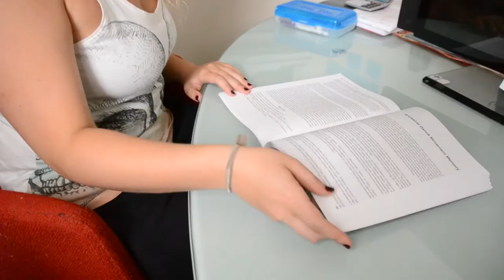Dance Film - Hands On Approach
This was for my Dance Appreciation class(DAN 2100) at Miami Dade College, Kendall Campus. Professor JoAnna Ursal, directed by Solice del Mazo & Yared Lee. Dancers are Rachel Piero & Yared Lee.

We had a great time filming this and we hope you have a great time watching this as well!